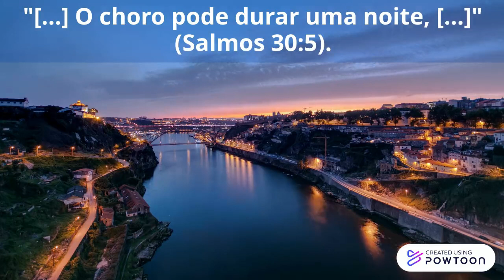Você está triste? - Parte 2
Você está triste? "[...] O choro pode durar uma noite, mas a alegria vem pela manhã" (Salmos 30:5).